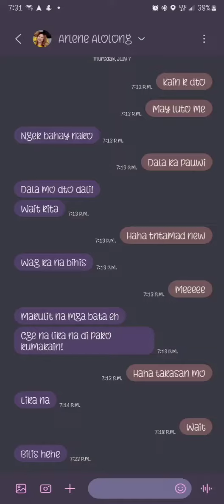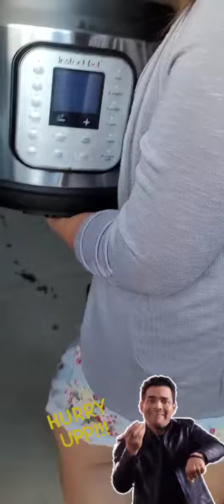Tara kain | dinala buong kaldero! 😅🤣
yung nagluto ka pero ikaw lang mag isa ang kakain. 😅